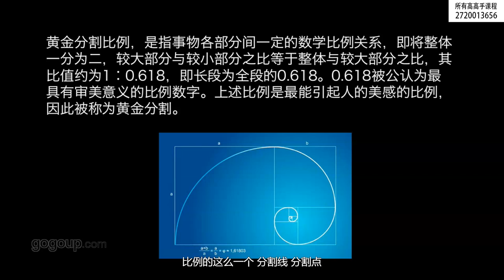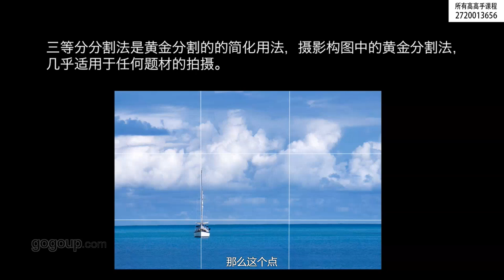课时1 摄影中的黄金分割率（三等分分割法构图）